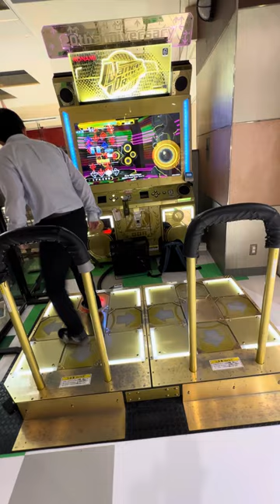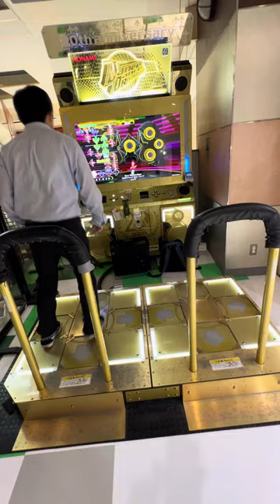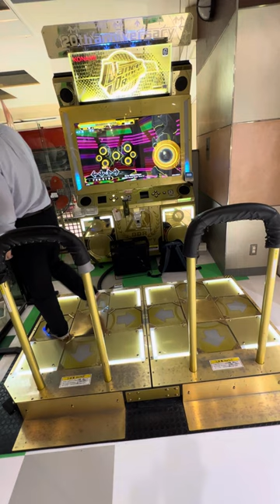【DDR A3】【WAVE】 DDR DDR_A3 razer タイトーステーション町田 2024/05/21